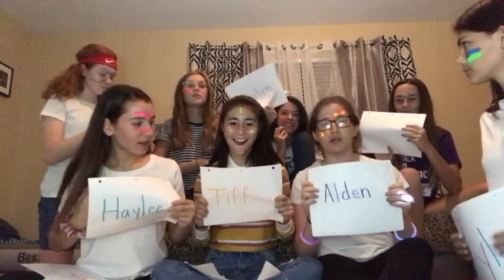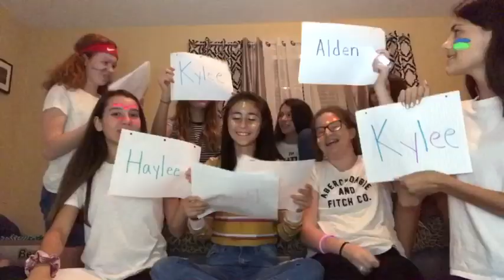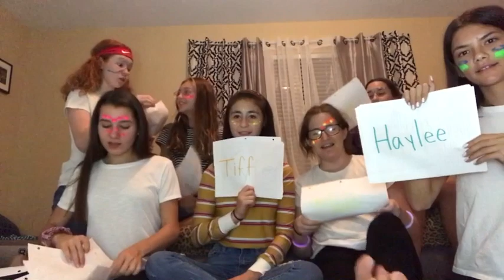WHO’S MOST LIKELY TO CHALLENGE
This video is very overwhelming